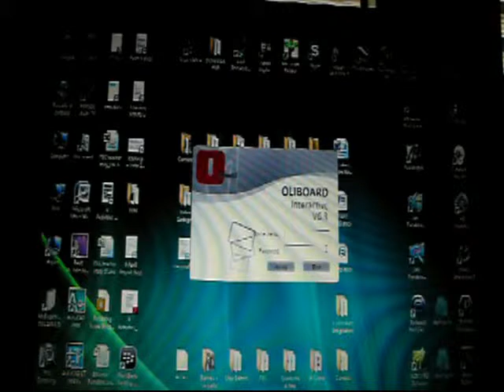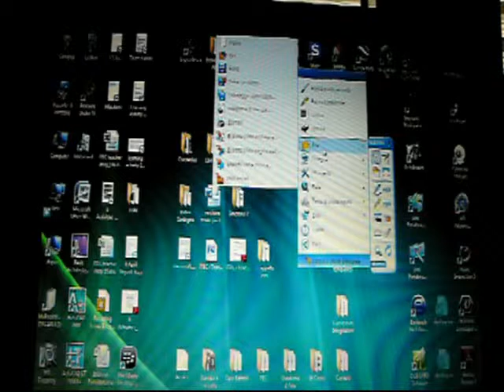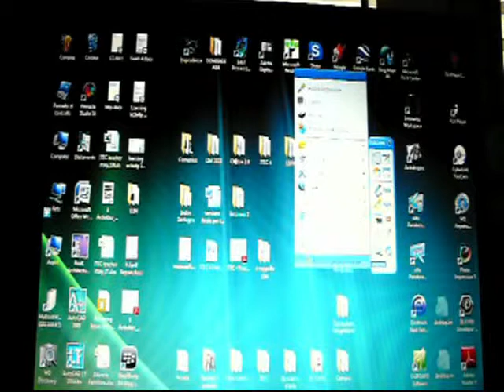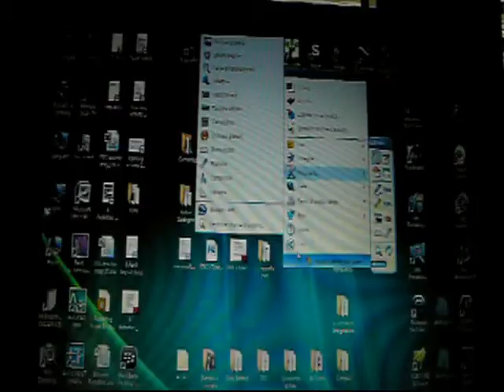La barra mobile